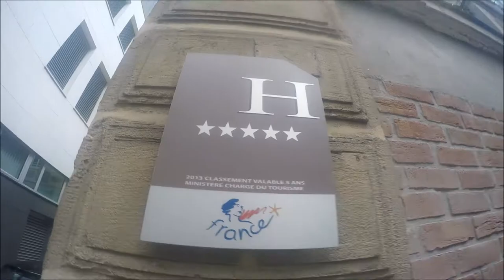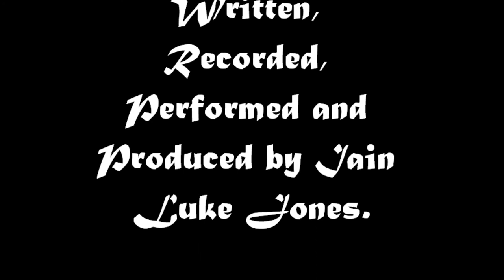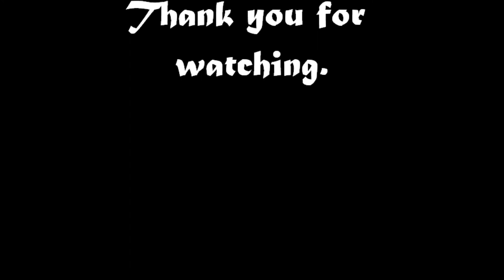4 People 1 Camere - Episode 15 - The Last Leg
I finally remembered that I never actually got around to finishing off this trip with the clips of our final two days, so here you go:

Every time I go on holiday I treat it like I'm in my own documentary and create a full on DVD documenting the trip. This time there was so much Holiday fun that I there was no way I could fit it on to a DVD. I then came up with the idea of turning it into a web series.

In this episode we arrive in our final destination before home, Amiens in France. Owain had a lovely treat in store for us with our accommodation and there was a wonderful light/projection show at the Cathedral (even though it doesn't really come across well on camera). It was a relatively pictures place to be and offered some fun free activities such as mini golf. This was the end of a long, eventful and fun trip and if you have watched any of the episodes then thank you for being a part of it.

The 4 people referred to in the title are Me (obviously), my brother Owain, My best Friend Marc and his wife Becca. This was our 3rd road trip holiday together and was once again a whirlwind adventure where we crammed in a lot of different destinations and activities.
If you would like to read the very successful holiday blog then you can find it at this link:
The blog contains some detailed write ups of some things that were not filmed for various reasons and generally just offers a lot more insight into the trip.

All featured music used in the video is written, performed, recorded and produced by me. There is occasionally some music playing in the background but that was just on when recording and is in no way featured, nor do I claim any rights to it.